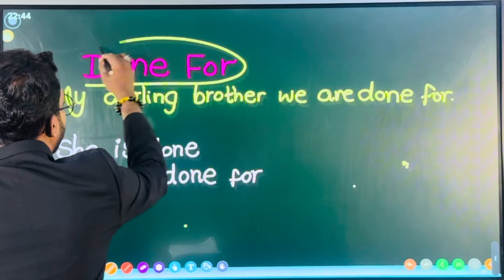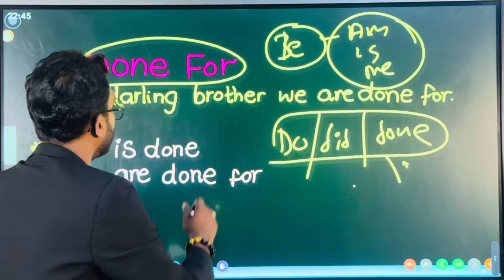බුදු අයියේ අපි ඉවරයි How to say in English